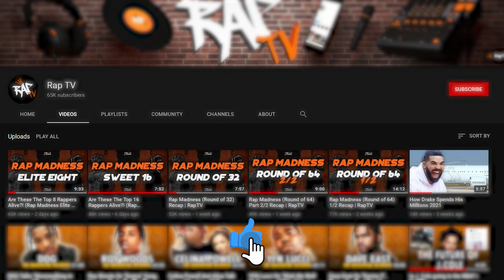Who is the Greatest Rapper Alive?! (Rap Madness Winner Revealed)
Make sure to tune in to the rest of the tournament and vote on Instagram!

Stay up to date with live updates on the Rap Madness Hub